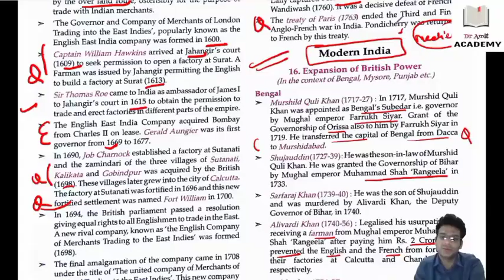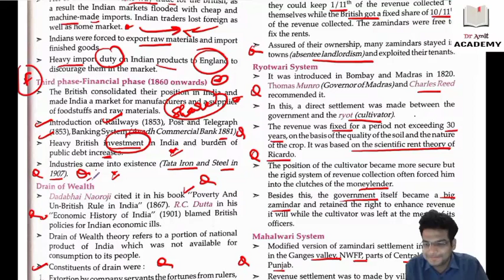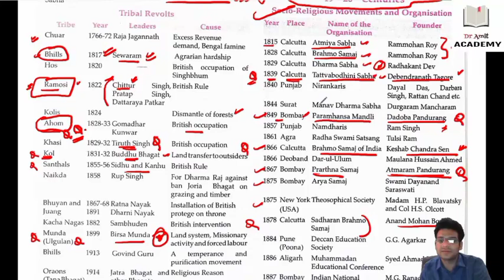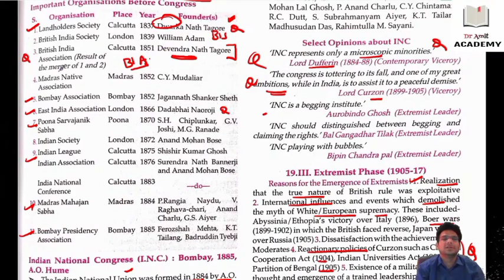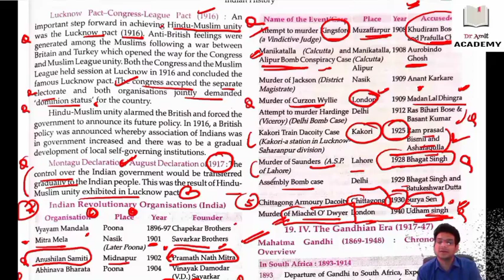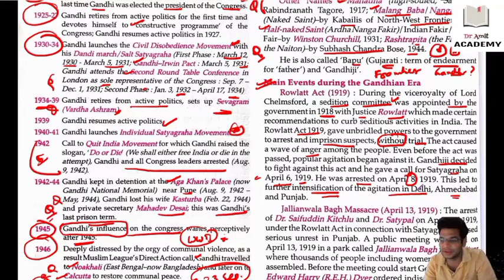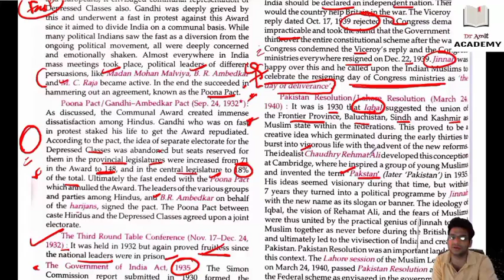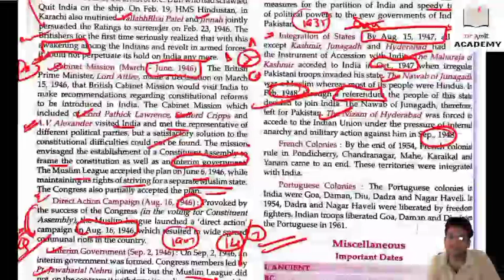Modern India Complete in 1 वीडियो | KGF Series, Season - 2, Episode - 3 | Lucent GK | HCS 2021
In this Video, We Cover Modern India, You can also watch 1600 to 1947 All Facts in 1 Video and Modern History - Bipin Chandra

Time Stamps:
0:00 Introduction
1:10 Expansion of British Power
17:26 Economic Impact of British Rule
32:11 Peasant Moments
35:52 Tribal Revolts
40:30 Socio Religious Movements
51:12 Freedom Struggle
58:05 Important Books
58:52 Select Opinions on 1857
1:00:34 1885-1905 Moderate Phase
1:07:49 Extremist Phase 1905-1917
1:18:15 Indian Revolutionary Organizations
1:23:20 The Gandhian Era

About Dr. Amit:
MBBS,
HCS-2019 QUALIFIED,

You Can Visit Academy -
Address: Dr. Amit Academy, Mejban Chowk, Charkhi Dadri, Haryana 127306